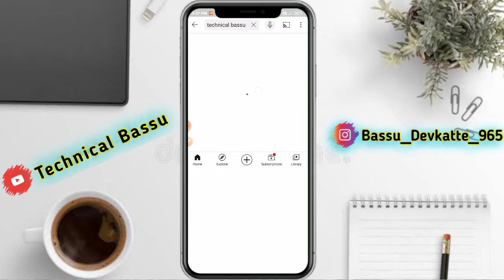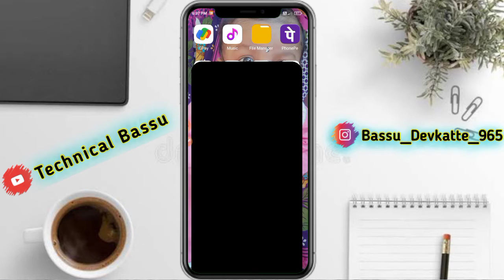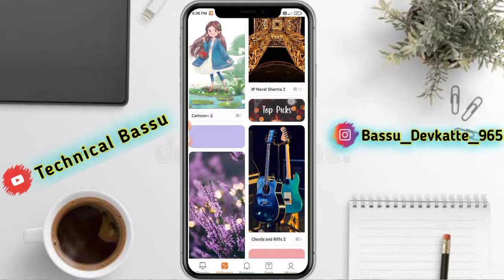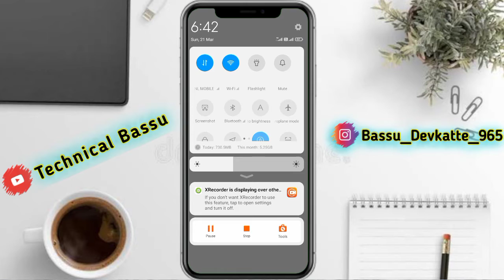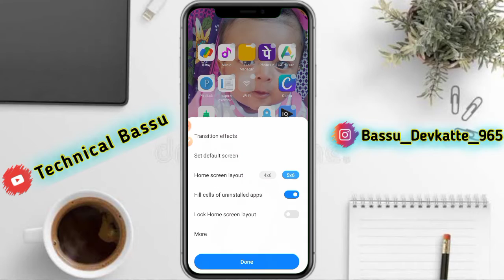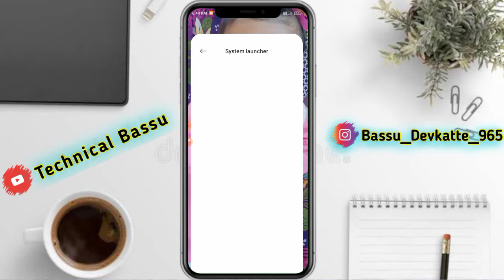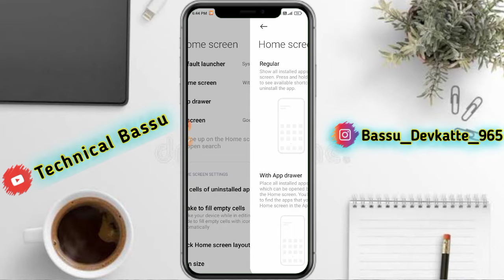Home screen features in mi | home screen layout is locked kaise hataye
Home screen settings in mi | home screen layout is locked kaise hataye | Home screen layout is locked

◼️𝗦𝗢𝗖𝗜𝗔𝗟 𝗠𝗘𝗗𝗜𝗔 ➵

Best Quality Studio Gears Link👇

1)▪ Boya By-M1 MIC :-

2)▪ My Smartphone

3)▪ My 5G Smartphone :-

4)▪ Green Screen Background :-

5)▪Digitek Tripod :-

6)▪ Ring Light💡:-

7)▪ My Headphone:-

⏩Best Smartphones For YouTuber's ⏩

📌 Under 10,000 Rs

📌 Under 15,000 Rs

📌 Under 20,000 Rs

▶️ 𝗦𝘂𝗴𝗴𝗲𝘀𝘁𝗲𝗱 𝗩𝗶𝗱𝗲𝗼𝘀 ➵

◼️𝗖𝗿𝗲𝗱𝗶𝘁𝘀 ➵

⭕️ Your Queries ➵

How do I add home screens to Poco f1?
How do I change the wallpaper on my POCO m2 Pro?
How do I add apps to my home screen Poco x2?
Does Poco m2 Pro have always on display?
How to disable app drawer in Poco M2 Pro
Poco X2 home screen settings
How to disable app drawer in Poco X2
How to remove app drawer in poco X2
How to disable app drawer in Poco launcher
POCO Launcher Settings
How to add apps to home screen in Poco X2
How to remove search bar in Poco launcher
How do you unlock the home screen layout on a poco x2?
How do I unlock my home screen layout?
How do I customize my Poco launcher.